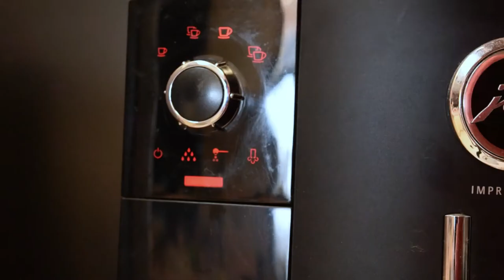Paint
A Short Film Based on The Poem Paint By Mitchell Browder.

Special Thanks For the equipment and tools to
 St.Petersburg College

Intagram @dwgrossman